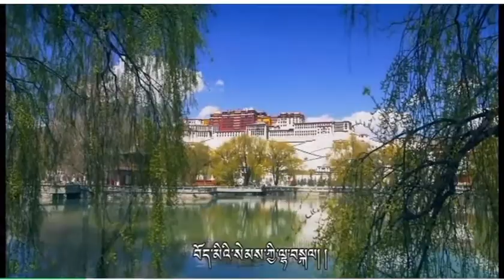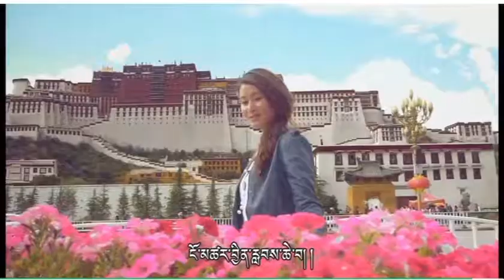Lhasa Tibetan Song-གཞས་མ་སྤེན་སྒྲོན།༼ཆོས་ཀྱི་ཞིང།༽